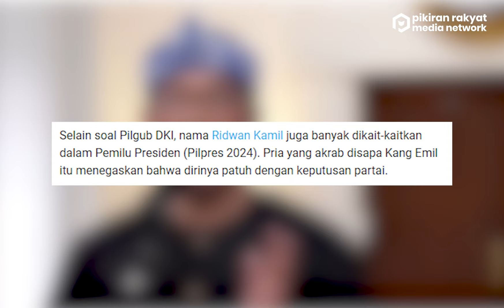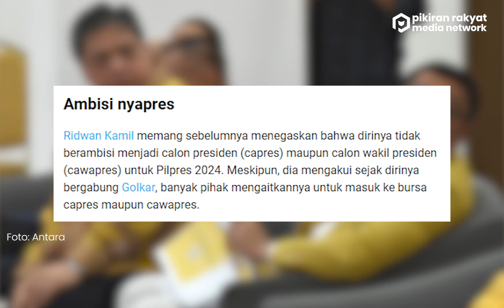Ridwan Kamil Pilih Jadi Gubernur Jabar Dua Periode, Akui Tak Berambisi Jadi Capres di Pemilu 2024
Gubernur Jawa Barat, Ridwan Kamil memutuskan akan kembali maju di Pilkada Jawa Barat 2024. Keputusan itu diambil walaupun hasil survei berbagai lembaga menunjukkan sosoknya banyak dikaitkan maju di Pilkada DKI Jakarta.
"Kalau pindah provinsi (kontestasi Pilkada), harus 'ngobrol' dengan partai yang menentukan komposisi. Namun yang sudah ada di depan mata adalah Pilkada Jabar," ujar Gubernur Jawa Barat, Ridwan Kamil.